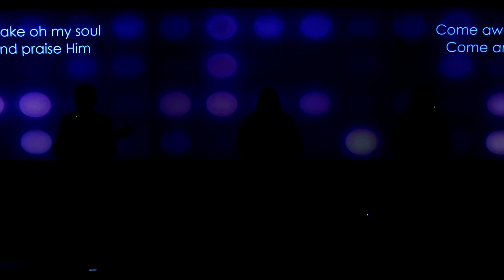BCC Praise and Worship - Novianti Juwita - Oct 16, 2016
Brisbane, California